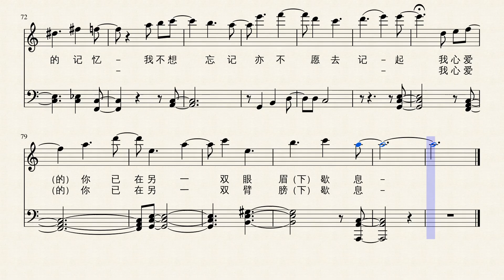Unnamed : Piano Solo (Accompaniment)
piano song. Enjoy.